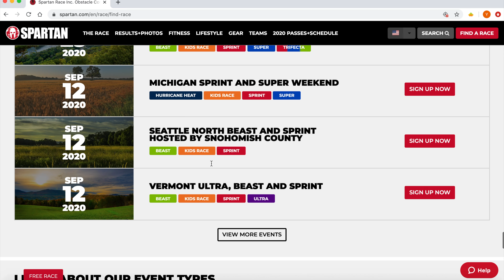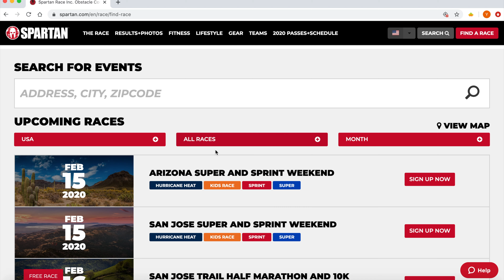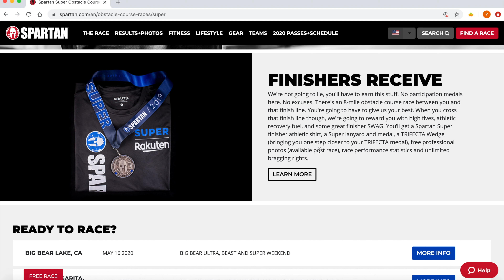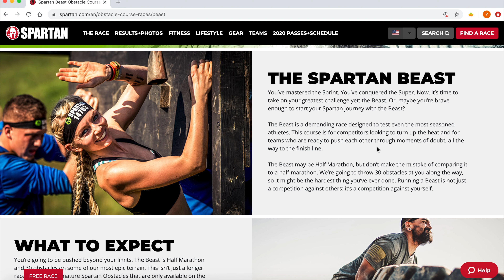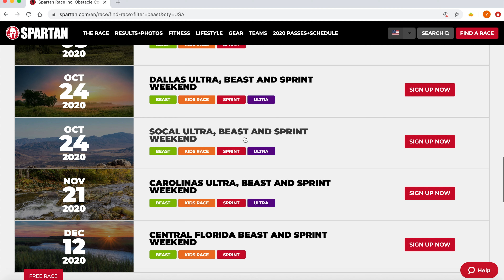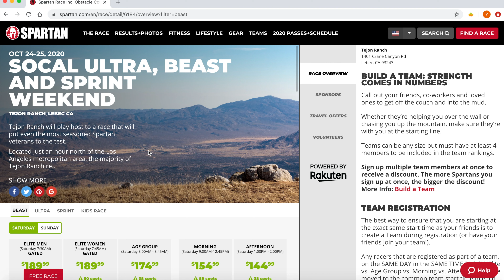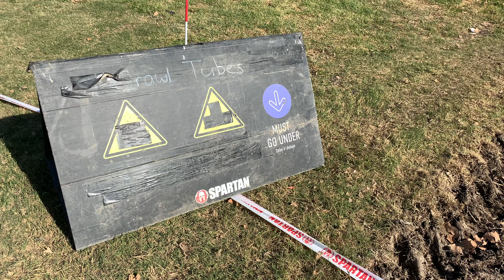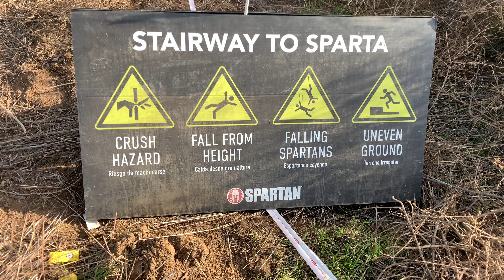Spartan Race/ Super Spartan Race/ Chino, CA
This was my first Spartan Super Race. I did it in Chino, CA. The weather was beautiful and there were no water or mud obstacle.

I had done 2 sprints. One of the sprints I did was in Castaic Lake and it was brutal because it had rain the day prior and thus made the obstacles very muddy and slippery.

My team and I finished the Super in 4 hours.

My goal is to get my Trifecta this year. I need to do another Sprint and the Beast this year!